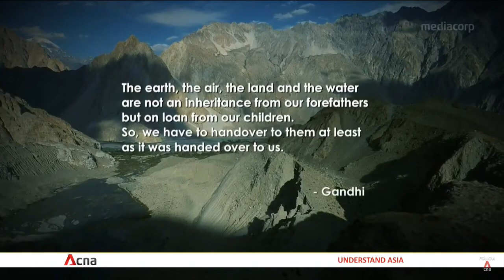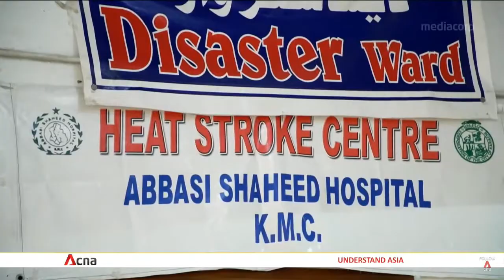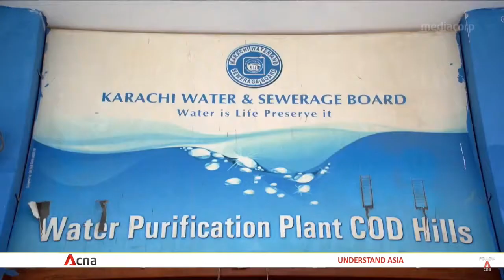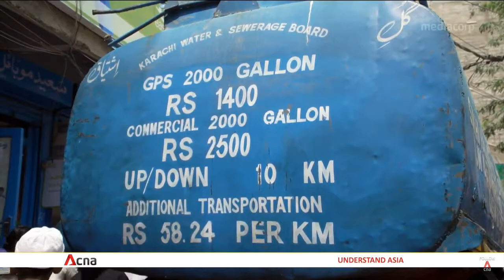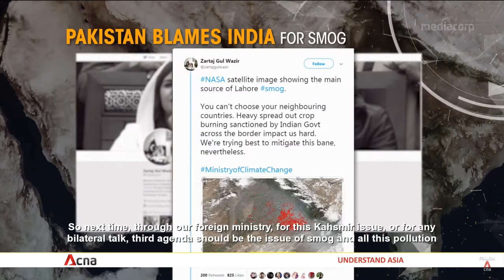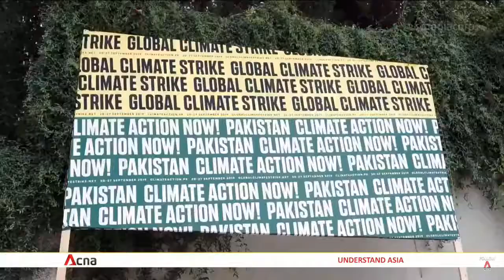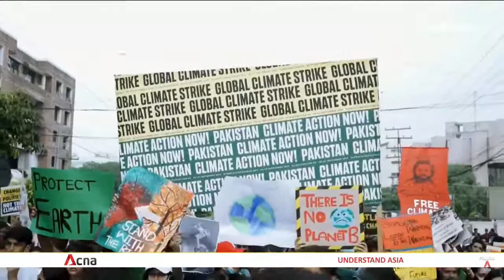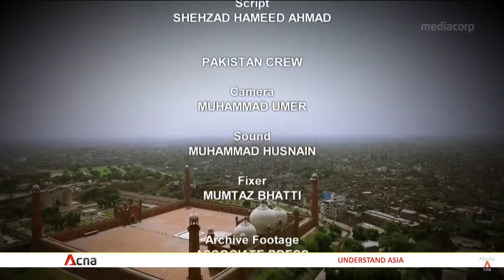KARACHI Middle EAST Water Crisis (( Documentary ))